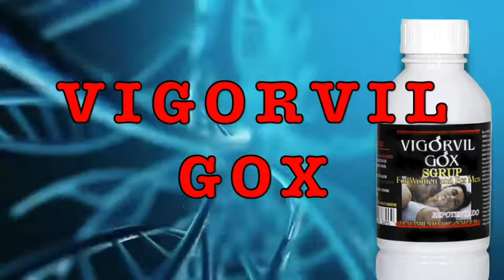VIGORVILGOX, EFECTIVO Y 100% NATURAL // MAESTRO DAMIÁN ARANZAZÚ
VIGORVIL GOX es vigor y energía!, es una combinación de los mejores componentes 100% naturales de plantas afrodisíacas y energizantes de acción comprobada, para garantizar un producto fuerte y seguro que activa la potencia Y EL IMPULSO SEXUAL DE HOMBRES incrementando esta función de manera natural.

Nuestro VIGORVIL GOX brinda nutrientes que beneficia su organismo, tejidos y músculos, y su sistema nervioso endocrino consiguiendo unas relaciones sexuales más placenteras todo esto sin ningún efecto secundario.

Ademas posee la fórmula que lo hace un producto único para ELIMINAR definitivamente todos los problemas que causan la impotencia sexual.

Cuida tu salud sexual al natural y descubre los beneficio de las plantas afrodisíaca que contiene este maravilloso producto.

CENTRO DE INVESTIGACIÓN BOTÁNICA Y ESOTÉRICA ARANZAZÚ
REPUBLICA DE PERÚ 29 CENTRO HISTÓRICOTELÉFONO: 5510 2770WHATSAPP: 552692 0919
BOULEVARD BENITO JUÁREZ 41 CENTRO. CUERNAVACA, MORELOSTELÉFONO: 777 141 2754
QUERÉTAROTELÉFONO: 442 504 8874